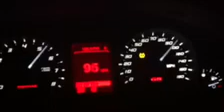Lyle's g8 after his stall converter